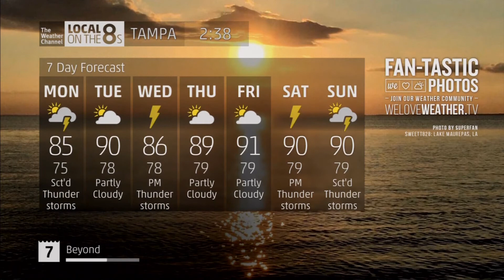The Weather Channel - Local on the 8's 7/31/17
I went to sleep last night without knowing of any tropical storm. I woke up the next day and saw Emily right off Tampa Bay. I'm not sure how this became a tropical storm, but the bulk of the rain seems to be in Miami. I'm safe as this storm is no threat to Tampa. Though it is nice that the temperature is so cool today.